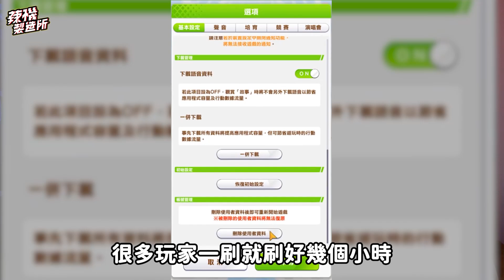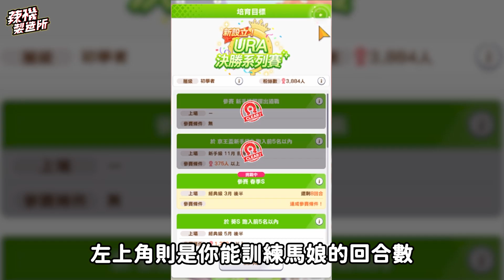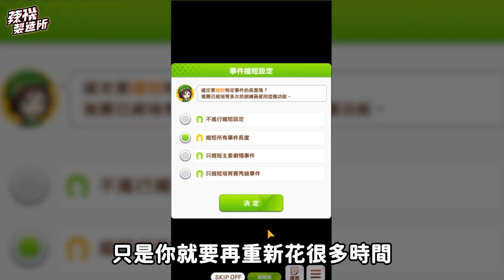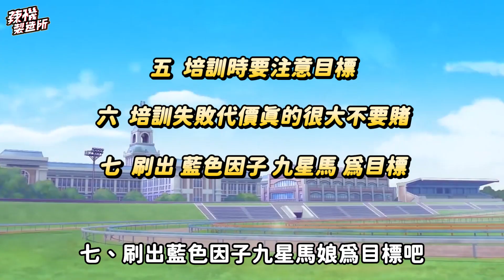賽馬娘新手必看七招 ! 培育 刷首抽 懶人包幫你輕鬆入坑 ! │ 辣機製造所 ウマ娘 PrettyDerby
賽馬娘這款手遊品質高
但是入坑之前 真的要做好許多功課
才能玩的開心呢!
貼心整理了7個技巧
真心建議各位可以看完再來起步唷!!!
現在官方活動送很兇 一起進入首抽地獄吧!

【馬娘香香的時間軸】
00:00｜馬變成妹子的遊戲!
00:30｜上市首週破20億日圓!?
00:46｜賽馬娘那麼紅的原因揭曉
01:43｜刷幾小時的首抽真的值得
03:03｜自選三星馬娘選她就對了!
03:21｜再問就選米浴
03:55｜投對胎就對了
04:47｜支援卡比馬娘重要太多啦
05:40｜培育馬娘真的要看清楚!
06:32｜馬娘心情超重要
07:00｜馬娘培育順序超關鍵
07:51｜去海邊看賽馬娘玩水吧!
0810 ｜培訓完成之後呢?
09:20｜懶人包的懶人包夠貼心吧?
09:27｜我就是愛馬娘 有愛最美!

【製作團隊】
企劃：嵐嵐
主持：路奈、巧珂
拍攝：盤導
後製：盤導